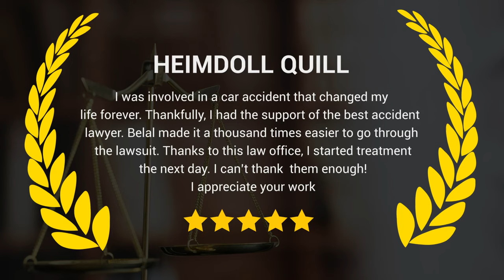Five Star Testimonial Belal Hamideh Law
Attorney Belal Hamideh has handled hundreds of cases. He has a 99% success rate. Through his experience and dedication to success, he has recovered millions of dollars for his clients.

Belal Hamideh is a graduate of the University of California, Los Angeles ("UCLA"). He graduated from UCLA with Deans List Distinction. Attorney Hamideh then continued his education at the Pepperdine School of Law. He graduated in the top third of his class.

For a free consultation, or if you are looking for representation, contact our office today